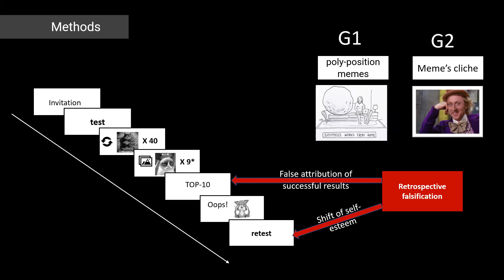Negative feedback coherence with narrator’s expert position in case of poly-position comic stimuli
Julia Zaitseva, Julia Dzhaoshvili Negative feedback coherence with narrator’s expert position in case of poly-position comic stimuli // 5th International Neurobiology of Speech and Language Conference